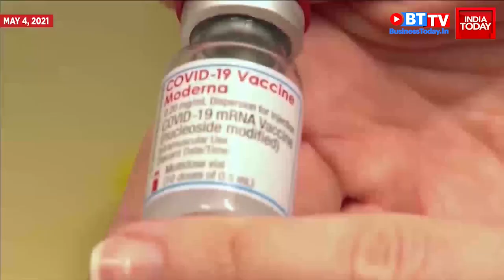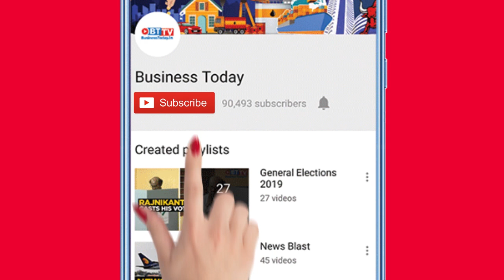Can Pfizer, Moderna vaccines be gamechangers for India amid the COVID crisis?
US pharma giant Pfizer on Wednesday told the central government that its COVID-19 vaccine is ‘highly effective’ against the COVID-19 variant that is prevalent in India. The company also reportedly sought fast-track approval of its vaccine. Pfizer also added that its vaccine is suitable for everyone aged 12 years or above and can be stored for a month at 2-8 degrees. On the other hand, Moderna is in talks with Cipla and other Indian pharma firms to launch its single-dose COVID-19 vaccine in India by next year. Cipla has already expressed interest in procuring 5 crore doses from Moderna for 2022. But, when will these vaccines be available in India and why India needs them? Watch the video to know.